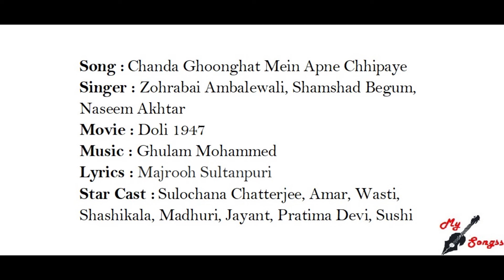Chanda Ghoonghat Mein Apne Chhipaye, Movie : Doli 1947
Song :  Chanda Ghoonghat Mein Apne Chhipaye
Singer : Zohrabai Ambalewali, Shamshad Begum, Naseem Akhtar
Movie : Doli 1947
Lyrics : Majrooh Sultanpuri
Star Cast :  Sulochana Chatterjee, Amar, Wasti, Shashikala, Madhuri, Jayant, Pratima Devi, Sushi